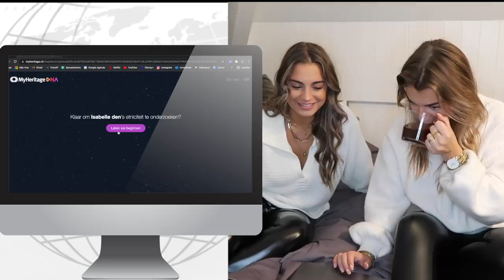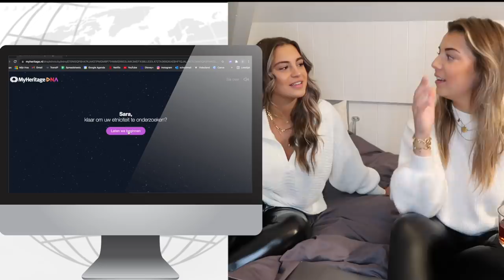ONS DNA TESTEN?! 🌍 Dit had ik nooit gedacht.. | Sara Verwoerd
Wil jij ook een test doen of meer te weten komen over MyHeritage neem dan snel een kijkje

jouw eigen test aan en gebruik mijn code SARAV voor gratis verzending

About me ッ
Naam: Sara Verwoerd
Leeftijid: 20
Camera: Canon G7X
Edit: Final Cut Pro X

Deze video bevat een betaalde samenwerking. Deze vermelding is onderdeel van de ‘Social Code: YouTube’. Voor meer informatie, ga naar